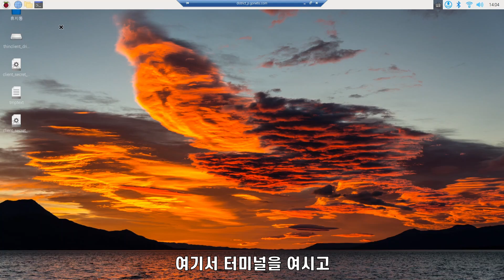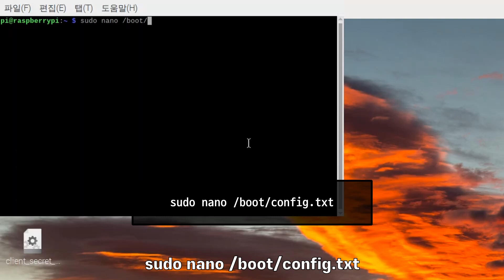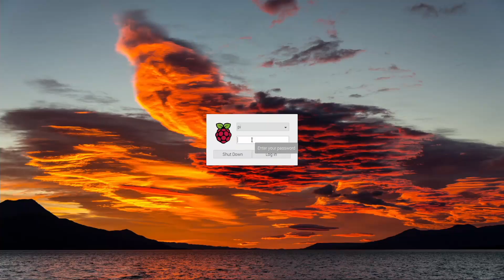(22년 4월기준 최신방법) 스마트미러 만들기 #10.5 구글 어시스턴트 모듈 확장: Youtube 영상 재생!!!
안녕하세요, 공대선배입니다!!

여러분들! 드디어! 마침내!!

구글 어시스턴트로 유튜브 영상을 재생할 수 있습니다!!

매우 쉬운 방법이니까 꼭 해보시길 추천드립니다!

감사합니다!